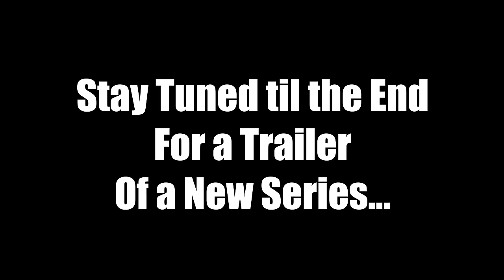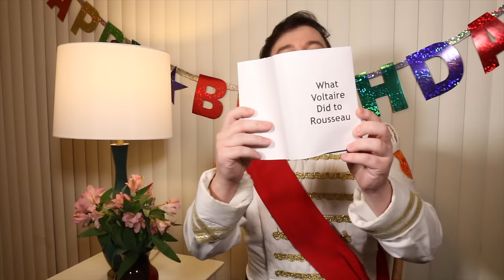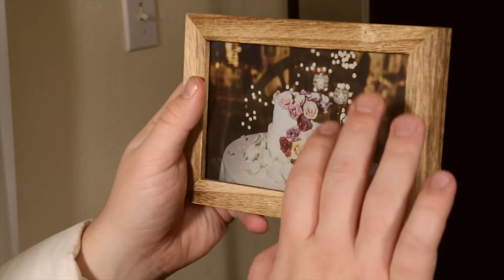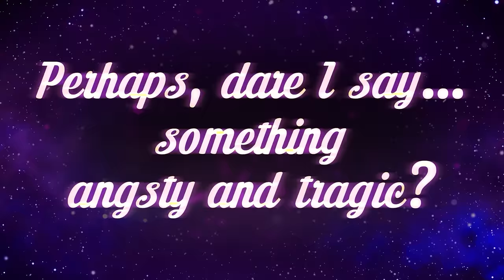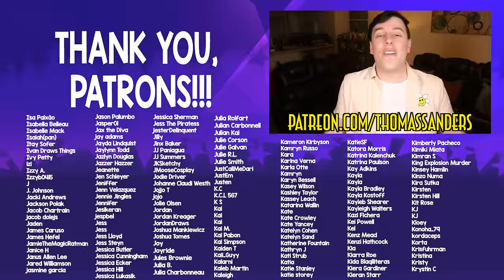Have I Grown? - Five Years Later | A Sanders Sides Special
** WE NOW HAVE A SANDERS SIDES CALENDAR! Created by six wonderfully talented artists in the community, I am absolutely thrilled that we get to present it to you all! Check it out at Shop.ThomasSanders.com **

It is hard to believe that I first made a Sanders Sides video over five years ago… Back then, I NEVER would have imagined the videos would evolve into what they have. And not only was the character of Thomas that I was playing evolving and learning, the real me behind the camera was as well. All the research into mental health and philosophy… all the late nights and early mornings with dear friends… all the pushing ourselves to improve our writing and acting… it’s been an incredible journey. And we were definitely pushed to keep going because of the incredible support and love YOU all have given to these characters and to this series. So, it made the most sense that, for this video, we reached out to many of you to help celebrate this landmark in a fun anniversary special. I hope you enjoy it… much like I can’t wait to see how these characters will evolve and grow in the time to come, I can’t wait to see how I will evolve as well.

Once again, a HUGE thank you to the incredible Patrons who helped brainstorm material for this video!!

And also, a GINORMOUS thank you so, so much to the talented writers, Davi, Quil, and AJ, who joined me for the Writer’s Room and who also helped create the script based off the ideas!

Also, a TITANIC amount of gratitude to Quil, who helped purchase and make all the props in the video, who helped do Janus’ and Remus’ makeup, whose arm made several appearances throughout the video, AND who was on set to direct me through much of the video!

And a GIANT bit of gratitude to Kenny who helped be an extra Side with me for a scene!

A super JUMBO thanks to Lev for creating the awesome thumbnail!

Finally, I am sending a huge thanks to the moon and back to Brei, Alex, and Katie for their hard work on our end of the video surprise!!